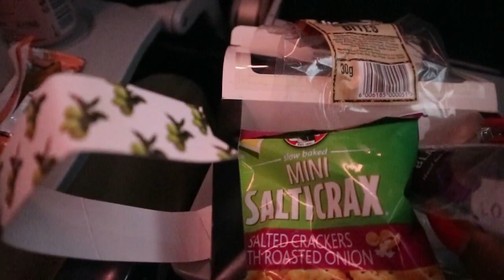CPT VLOG 1: another travel vlog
Hey loves

(sidenote, we kept on sanitizing our hands in case youre concerned that i kept on touching my face and stuff.)